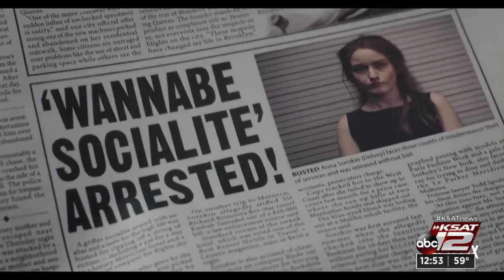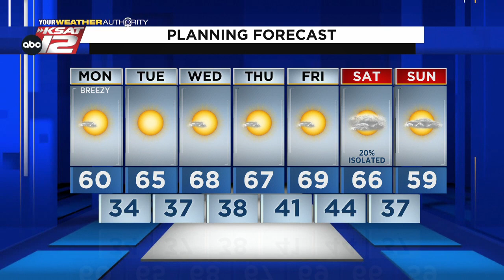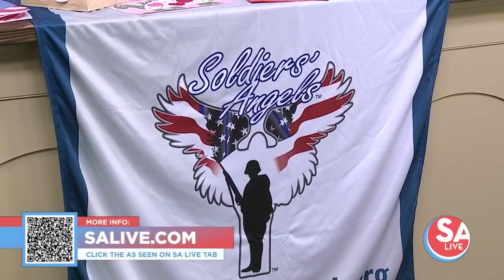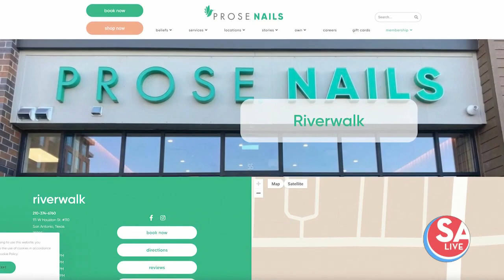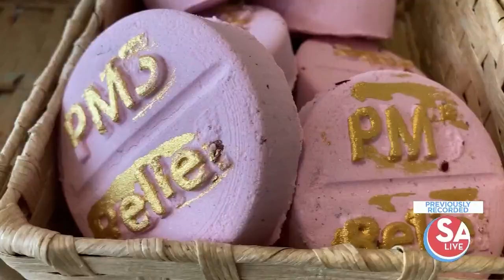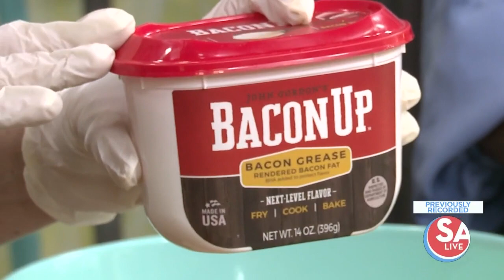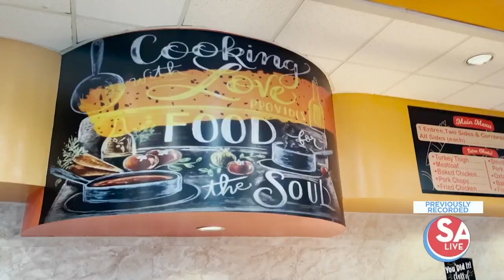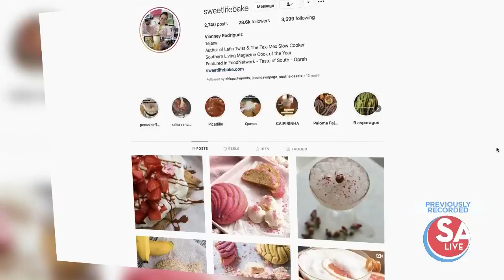SA Live : Feb 07, 2022